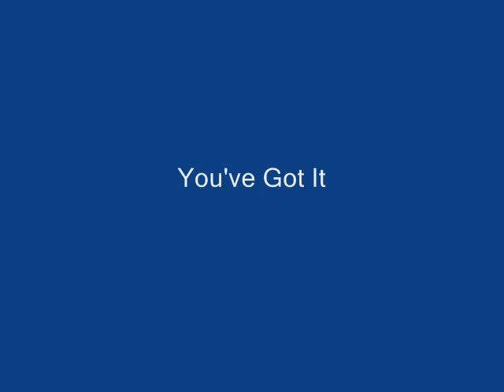Johnny Williams - You've Got It